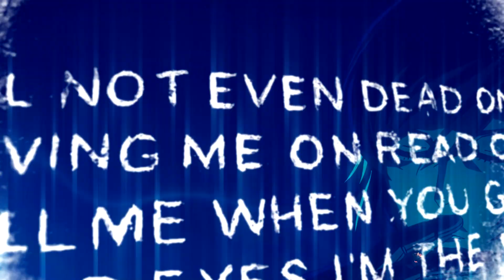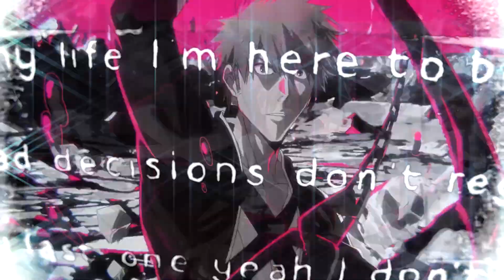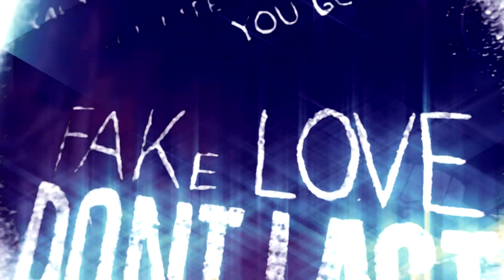Machine Gun Kelly & iann dior - fake love don’t last 「AMV」Lyrics